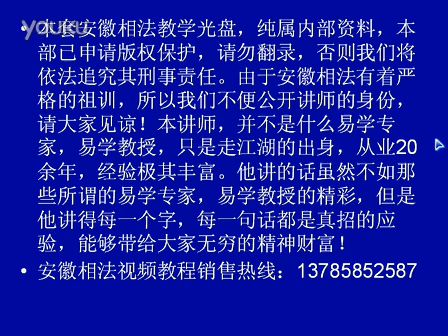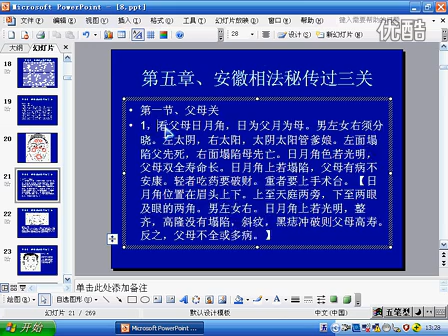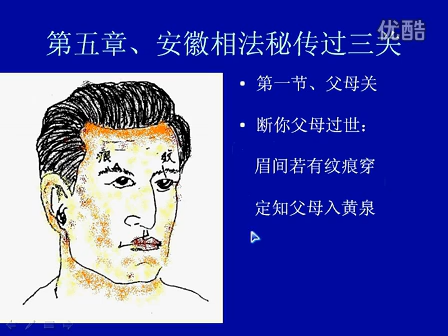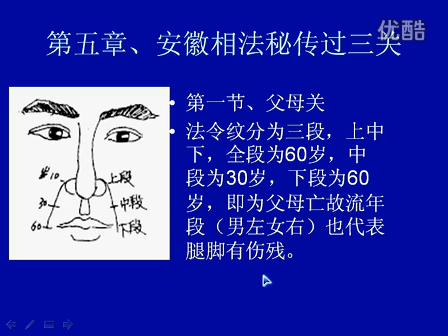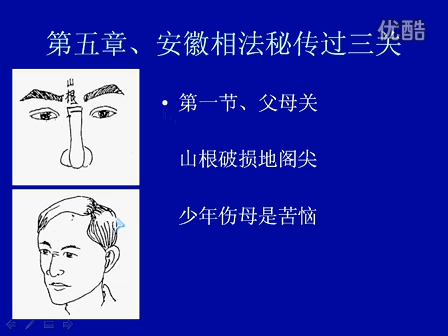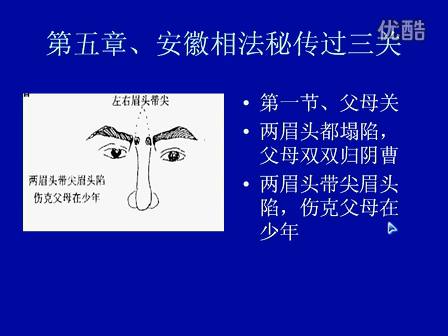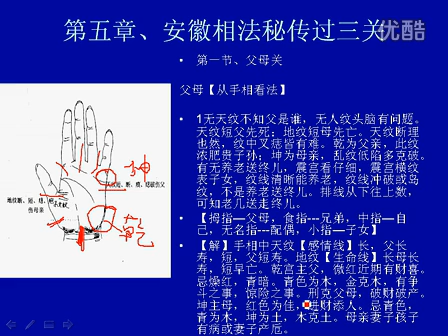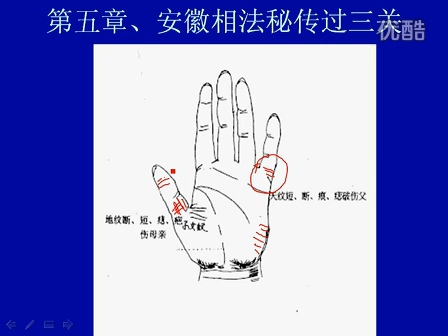安徽相法初级教程2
系列